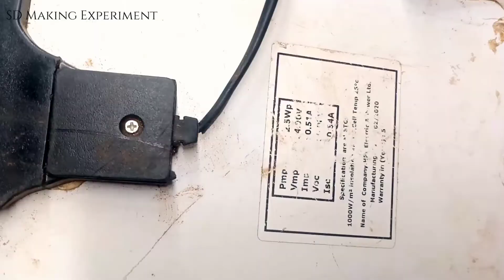How To Make Solar Light At Home | Solar लाइट कस बनाय | Light kasa banay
Video highlight

Hi guys aj ki is video ma apko ek solar light banana sikawanga . bout maja ayaga is liya video ko pura dakna guys

Can I make my own solar lights?
How do you make a simple solar light?
How do you make a solar charge light?
How can I make a solar lantern at home?

how to make solar light
make a solar light
solar light kasa banay gharma
how solar
how make solar panel light
make solar panel light at home
solar panel